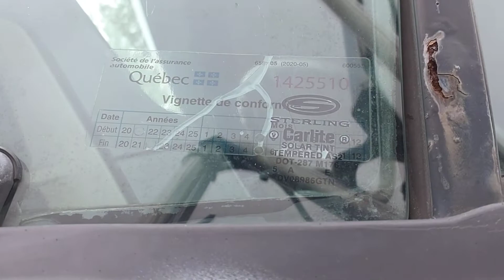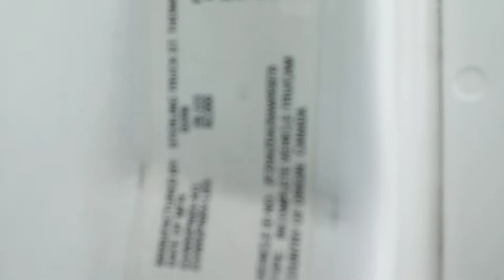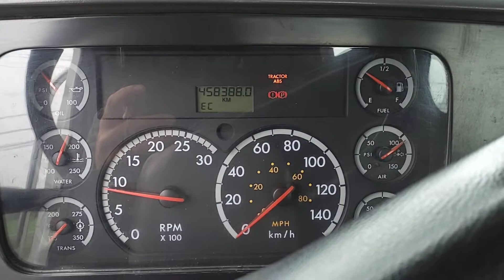CAMION CAB&CHASSIS STERLING 28' 2006 ESS 16X46 / 2FZHAZDA26AW95878